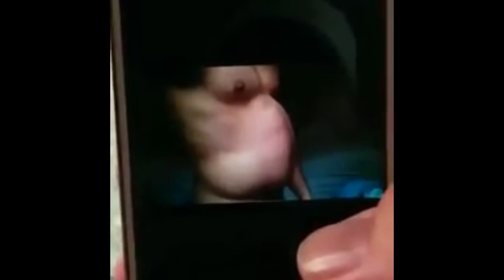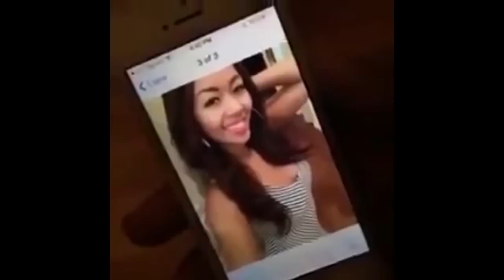Vine - Лучшие вайны 2016 года!